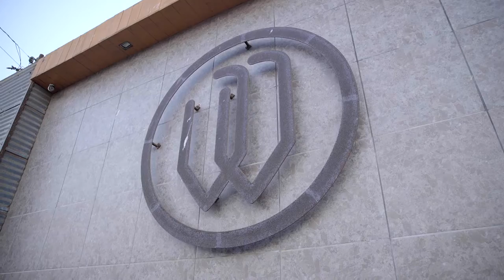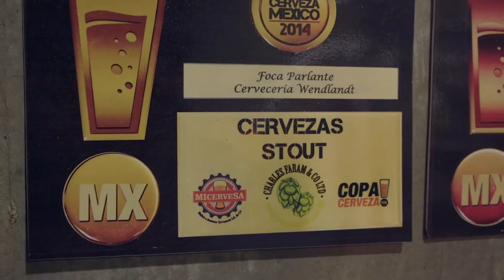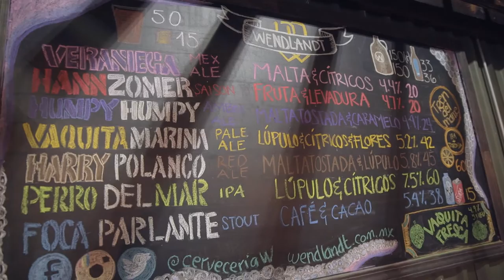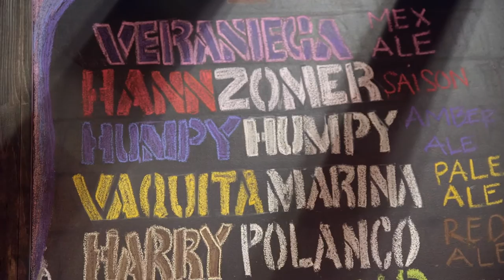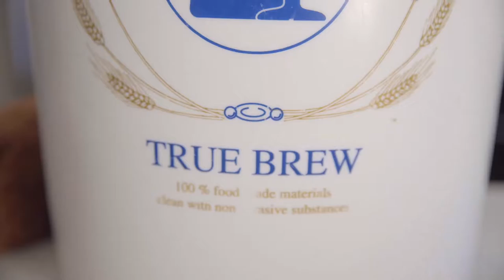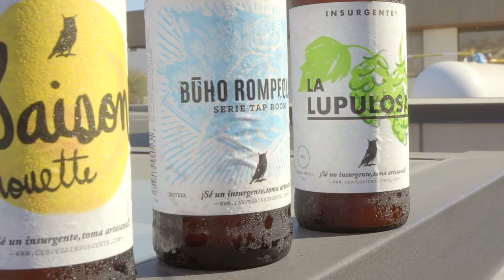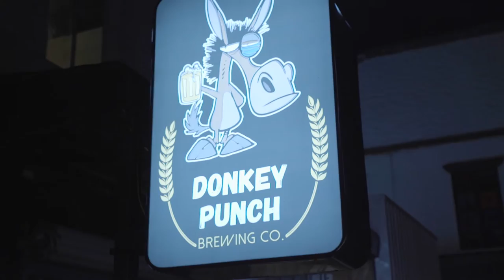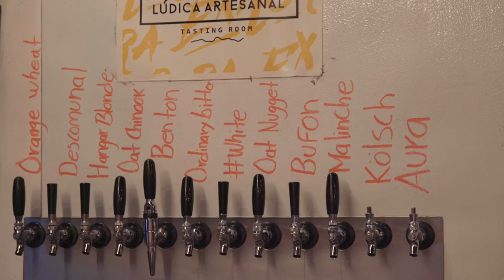604 Baja Craft Beer Tour